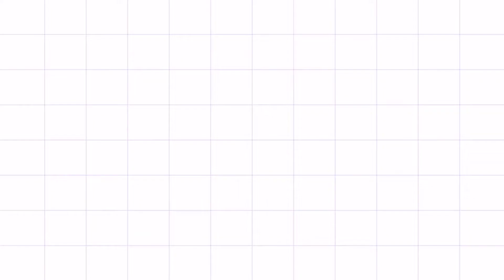CHRISTMAS GIFT FROM TITA JEN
GOD BLESS!